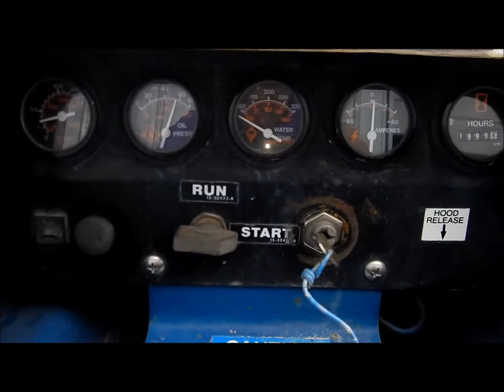Grimmer Schmidt 125 air compressor for sale | sold at auction April 8, 2015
Grimmer Schmidt 125 air compressor
1,899 hours on meter
Ford eight cylinder gas engine
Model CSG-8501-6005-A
125 cfm
Serial 70745H-29-RG
Fiberglass hood
2" ball hitch
Safety chains
Lights
15R13 tires
Hard to start when cold

It was located in Williamsburg, KS, and we sold it to the highest bidder for $2,750.